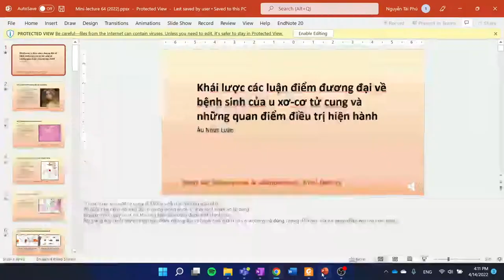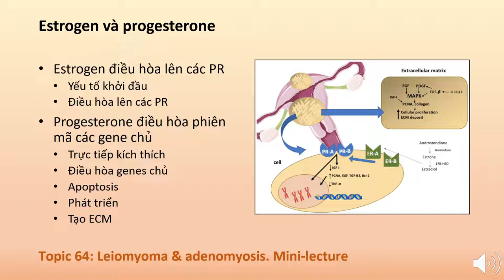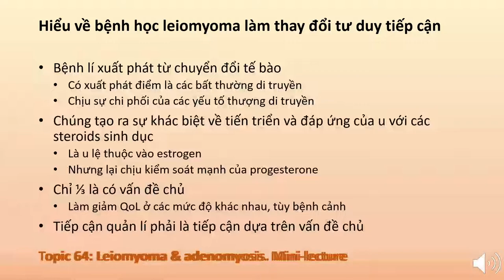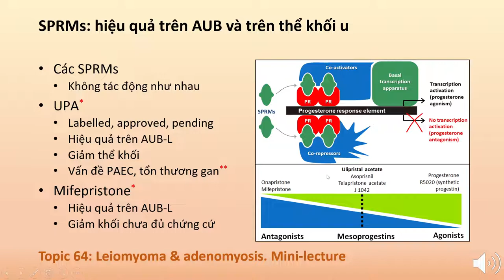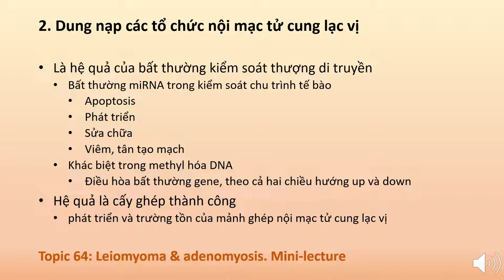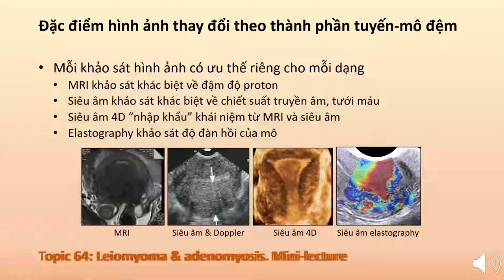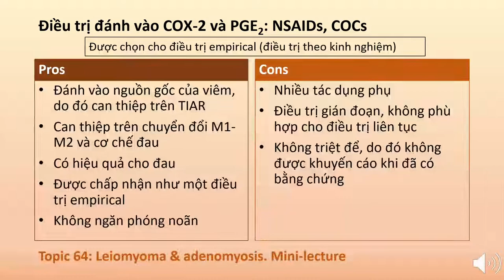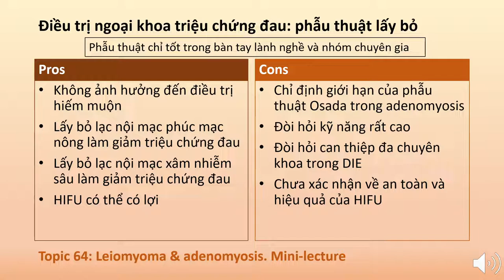Bài giảng - U xơ cơ tử cung (Leiomyoma) và bệnh cơ tuyến tử cung (Adenomyosis) - Thầy Âu Nhựt Luân